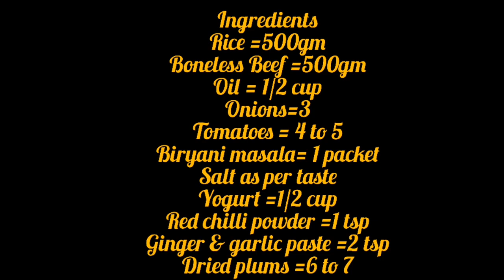Parda Biryani recipe in Oven | Beef Parda Biryani recipe | Bakra Eid Special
Starting with the name of Allah most Merciful and forgiving

I am going to share beef parda biryani recipe. It is so yummy and unique recipe. Must try it and give me feed back in comment section. I hope you are all going to like my video, please watch my video and leave a nice comment .
Thanks alot xxx.